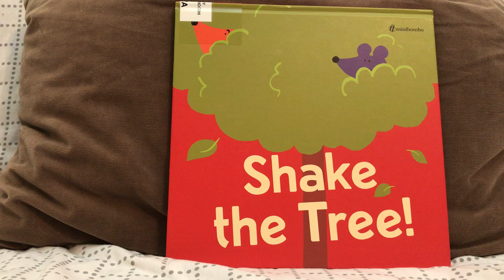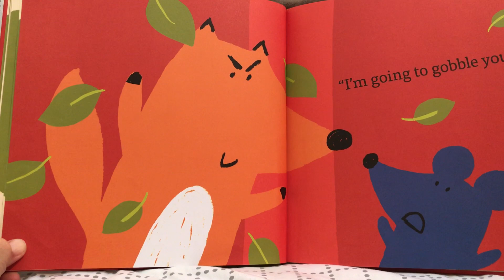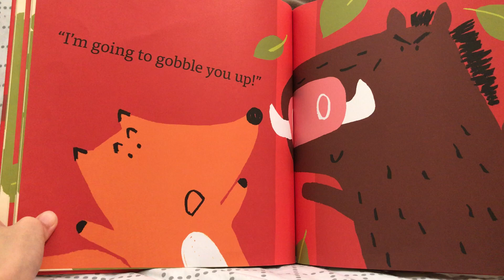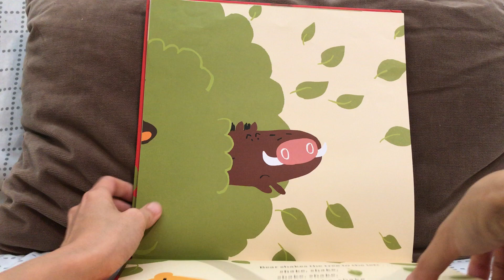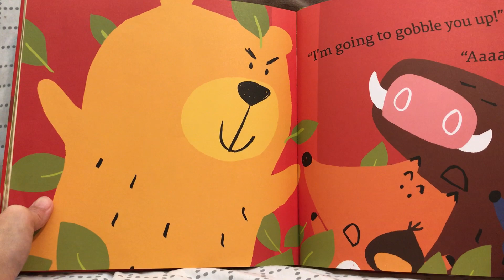Shake the Tree! (2018年共讀)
《Shake the Tree!: A Minibombo Book》
作者：Silvia Borando, Chiara Vignocchi, & Paolo Chiarinotti
插畫家：Silvia Borando, Chiara Vignocchi, & Paolo Chiarinotti
出版社：Candlewick